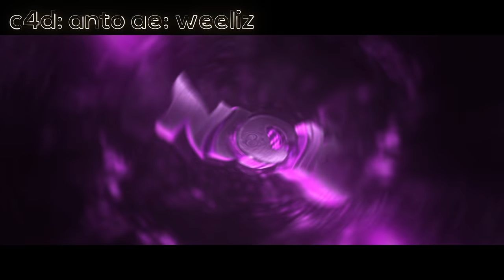NickGold's Intro ft. AntoArts & Weeliz [SORRY FOR INACTIVITY]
┌ Intros are not for free ┐